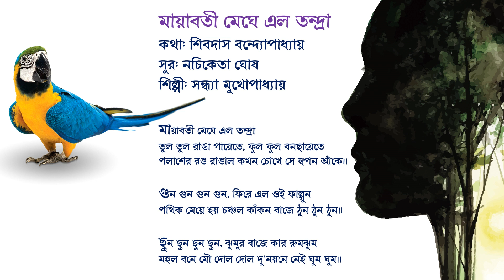মায়াবতী মেঘে এল তন্দ্রা - সন্ধ্যা মুখোপাধ্যায়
মায়াবতী মেঘে এল তন্দ্রা
কথা: শিবদাস বন্দ্যোপাধ্যায়
সুর: নচিকেতা ঘোষ
শিল্পী: সন্ধ্যা মুখোপাধ্যায়